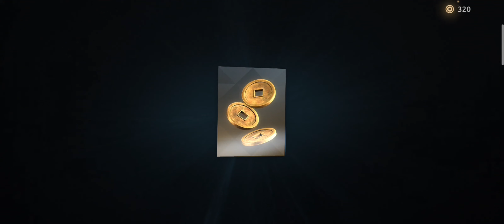Shadow Fight Arena| No Copyright Gameplay | Free to Use | No Copyright Gameplay Stock Video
Shadow Fight Multiplayer | No Copyright Gameplay | Free to Use | No Copyright Gameplay Stock Video

Free to use No copyright Gameplay Footage.

Shadow Fight Multiplayer No copyright Gameplay

NOTE:
These videos are not for your channel to directly upload and share as your own.
We provide raw Gameplay Content, so make sure to select which part you need for yourself.
You can use these videos in your channel/website with the below-mentioned template in your description for giving a credit to us.
You can use these videos in your own made YouTube videos too, if you are missing content or don’t have the game available to yourself.

You can use this Shadow Fight Multiplayer No-copyright Game footage in your videos.
Welcome to my No Copyright Gameplay Stock Footage channel.

Here you will get all kinds of No Copyright Gameplay of Popular games like Apex Legends, CS: GO, Valorant,Shadow Fight Multiplayer, Fortnite, PUBG, Hyper Scape, Among us, Free Fire, GTA V, Grand Theft Auto Games, Call of Duty: Warzone, Call of duty: Black Ops Cold war, Call of Duty: Modern Warfare, Resident Evil, Fall Guys and all other kinds of Games.

PUBG No copyright Gameplay

Soon I will provide you no copyright gameplay wallpapers too.
You can easily get No Copyright Gameplay videos here in very high quality.
If you want specific No Copyright Gameplay, feel free to mention in the comments what gameplay footage you want. I will provide No Copyright Gameplay contents for you.
But before you do that please do the following for me:
1. Paste the below description on to your video:
"Gameplay footage was taken from this channel,
A direct mention with just the channel link will also be fine.
2. Please leave a like on the video that you have used. This will be a big favor for me.
Related Content that will be available:
No Copyright Gameplay music
No Copyright Gameplay PUBG
No Copyright Gameplay Shadow Fight Multiplayer
No Copyright Gameplay Spiderman
No Copyright Gameplay Video
No Copyright Gameplay Call of Duty

You can put a like on my videos for Youtube to recommend them to other viewers.
You can share my videos with others for more content.
That's all you can do for me and I will be always grateful to you.